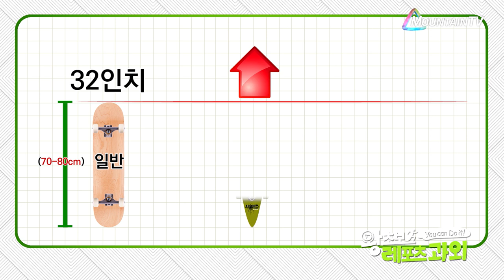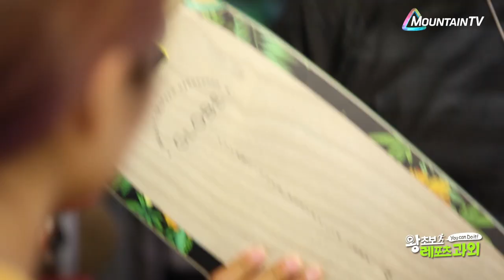스케이트보드 종류가 이렇게 다양하다니!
왕초보 레포츠과외, 스케이트보드 용도에 따른 종류는?